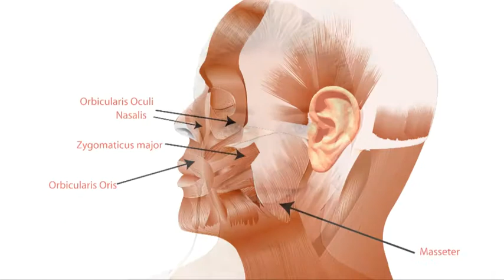Slendertone Face Learn How It Works